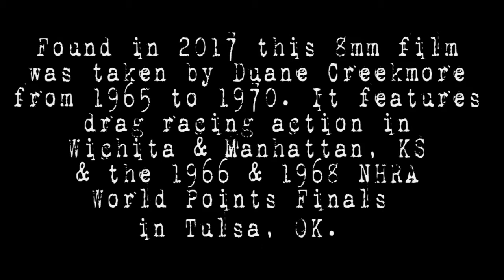1965 - 1970 NHRA 8mm Drag Racing Film Wichita KS Manhattan KS & Tulsa OK World Points Finals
In 2017 I found my families old 8mm films - reels and reels of it. After discovering just how expensive it is to have that old film converted to DVD (they charge by the foot!), the project was shelved. Then my dad mentioned the film and told me he had taken his moms 8mm camera to the drag strip in the mid and late 1960’s. He grew up in Wichita, KS and even drag raced his Corvette in the late 1960’s. After discovering this I was now really excited to see what he had captured!

After spending many hundreds of dollars and waiting in excitement the film was finally converted to DVD in late 2017. After sitting down and watching it with my dad I was enthralled by the footage he took!

Here is some of what he captured;

Wichita International Raceway in 1965, 1968 & 1970
Ericson Chevelle crashed, Frawley Dodge Peppermint Flash Cornet, Ted DeTar in the Kansas Badman, Hemi Hoss Paddock Plymouth Burton & Guthrie, The Marauder, Sites Brothers Plymouth Skootin Baracuda, Sump’n Else 2 Chevy II Roger Caster, AA Top Fuel cars, super stock, Shelby 350 Mustang, Brimstone Chevelle, Commotion Dodge, Blades Engines, Larry Owens Hell Fire, Sprite Chevelle, Missouri Missile Camaro, GoodGuy, Blades Engines, Dick Harrell Courtesy, Huston Platt Dougs Headers, Don Burns & Warren Gunter’s Durachome Bug, Fred Gibb & Dick Harrell Chevrolet, pits and more!

Manhattan Raceway Park 1968Jet Cars, Mad Rat, Mr. Speed II Li’l White Ghost, Walt Arfons Jet Car, Exodous Jet Car, Hummer and more!

Tulsa Southwest Raceway - 1966 & 1968 NHRA Worlds Points Finals!
Lots of Top Fuel, Super Stock and Funny Car’s. Gene Snow Rambunctious, Hurst Hairy Oldsmobile 442, Dave Beebe, Connie Kalitta, Jerry Ruth, Tom McEwen, Tom Hoover, Linda Vaughn Mrs Hurst Olds, Mongoose, street eliminater,  UFO funny car, Sneak Peat Robinson, Ed Schartman RSE Mercury Comet, Bob Ford & Dick Brannan Mustang, Hottman Chev-Olds Chevelle, Kenz & Leslie 777 Mercury Comet, trace side Phillips 66 station, Smothers Brothers Olds 442, GTO GeeTo Tiger drag race, Assimilation Dodge, behind the scenes & more.

There are a lot of other classic cars and drivers I didn’t take the time to identify and note above - so have fun spotting some cars and people you may recognize! This is a trailer for the film. The film available for purchase is over 32 minutes long. Each disk is $28.95 plus KS tax if you live in KS. Shipping is included! To purchase please go to;